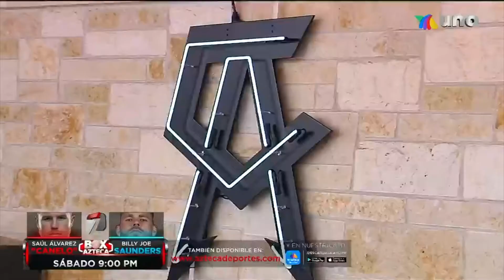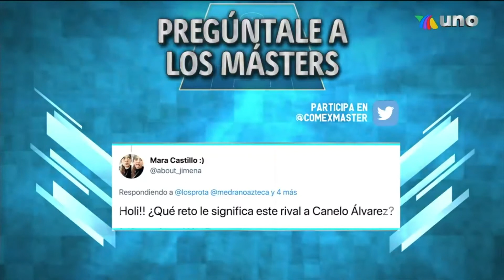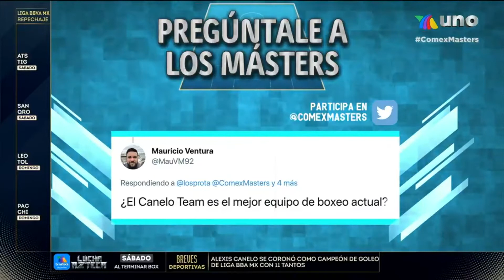PorSiTeLoPerdiste Andy Ruíz retoma su nivel con ayuda del Team canelo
PorSiTeLoPerdiste El Canelo Team está llevando el nivel del boxeo mexicano a altas latitudes, así lo demostró Andy Ruíz al vencer en su pelea. 🥊

Además Riki Pinta realizó un increíble cuadro de un campeón mexicano en Europa. ¡Participa por él en nuestro Twitter @ComexMasters